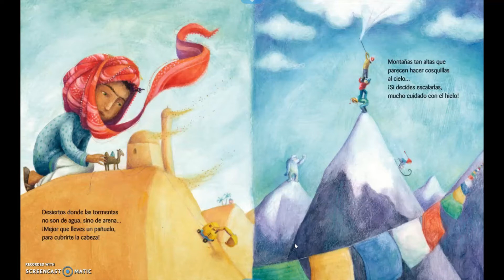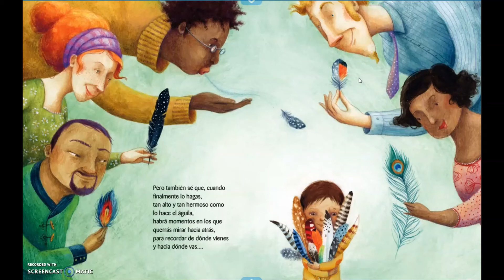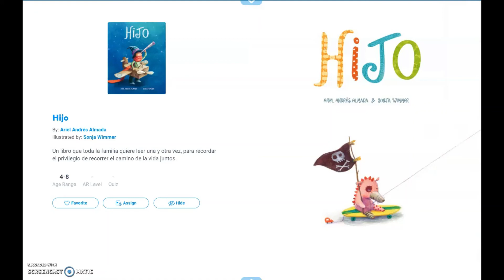Hijo - 📚🍎Lectura de libro para niños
Lectura de libro para niños: Hijo
By: Ariel Andrés Almada
Illustrated by: Sonja Wimmer